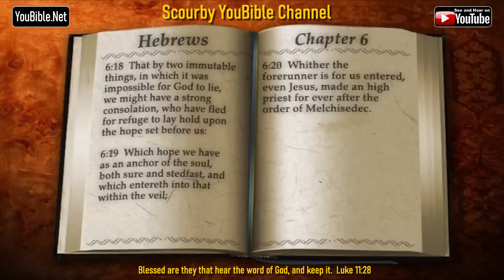58-Book of Hebrews | By the Chapter | 6 of 13 Chapters Read by Alexander Scourby | God is Love